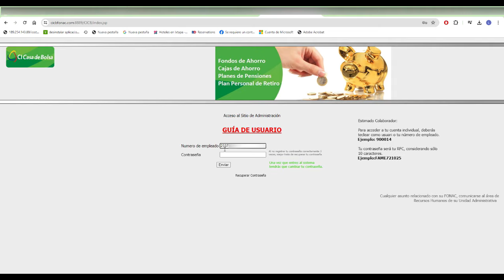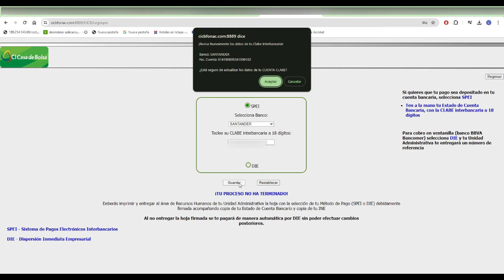Elige tu método de pago FONAC 2024